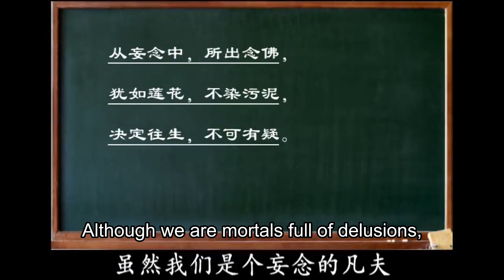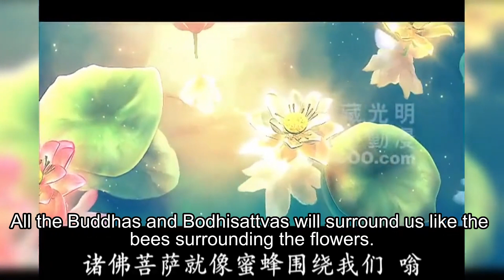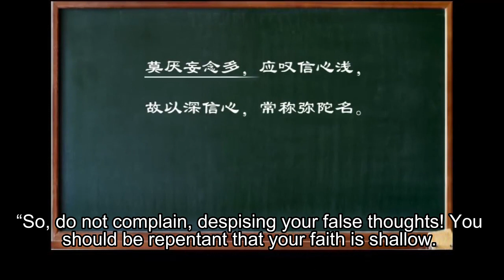南无阿弥陀佛 | 念佛极尊贵 身口 出莲香 Buddha-Recitation is extremely honorable.